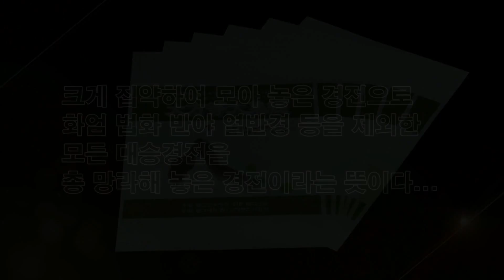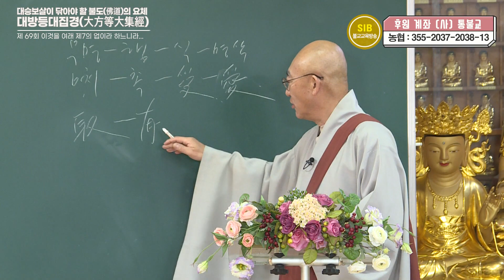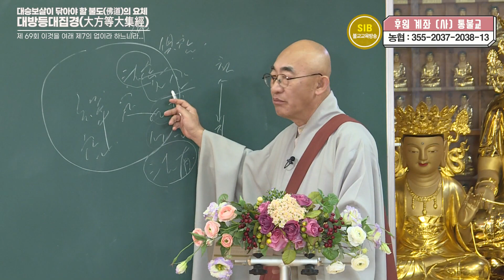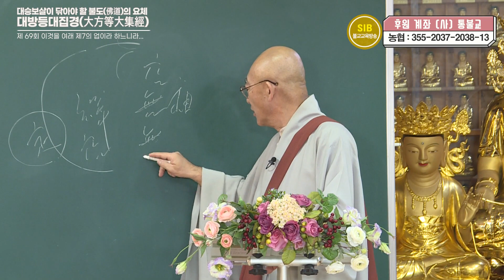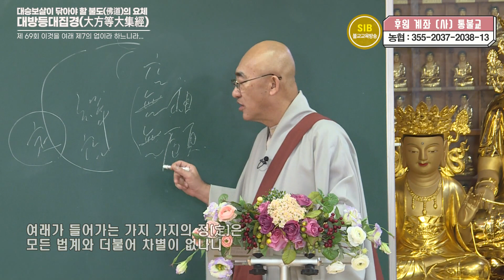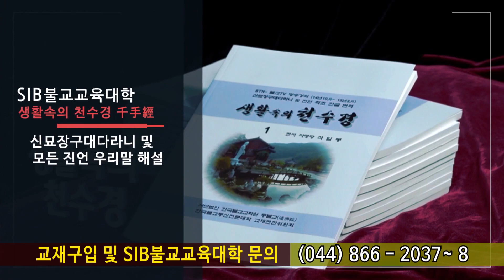방등경... 제 69 회... 다라니자재왕보살품 ③... 이것을 여래 제7의 업이라 하느니라...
*석일봉스님 저서/도서쇼핑몰